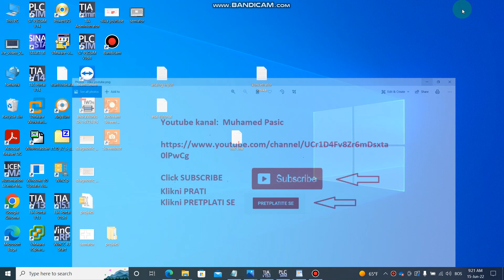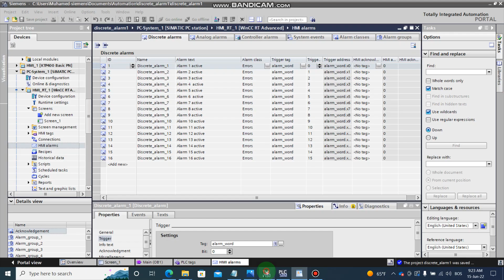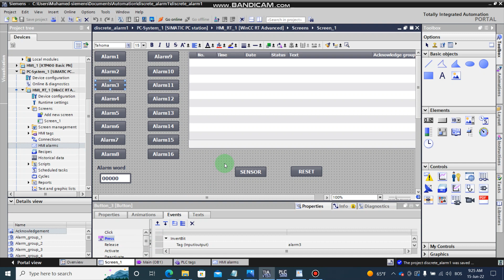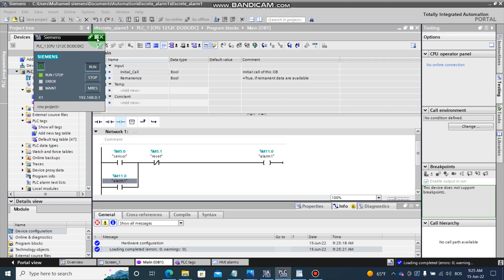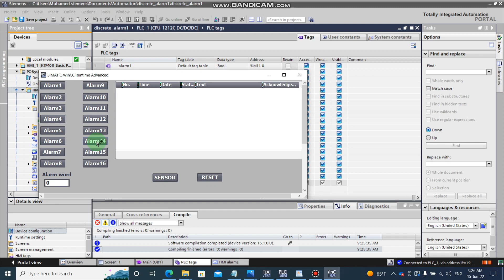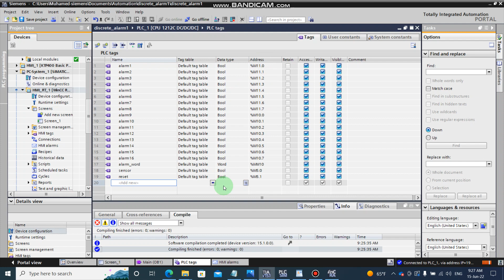TIA Portal discrete alarms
TIA portal Discrete Alarms- This video has been shown how discrete alarms are programmed,